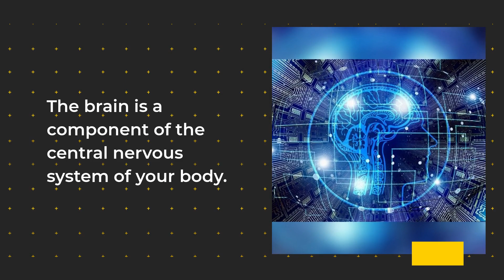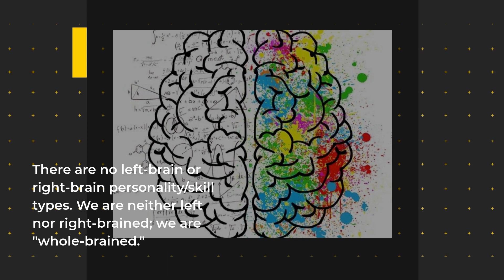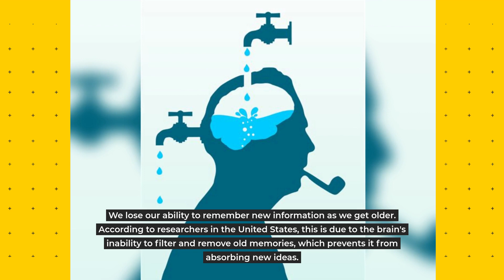Facts About the Brain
The brain is a component of the central nervous system of your body.

It is the most difficult part of your body to understand.

It has the ability to send and receive massive amounts of data.

Because it is so complex, there are some aspects of it that doctors and scientists do not fully comprehend.

This also implies that there are some fascinating facts about your brain that you may be unaware of. 10 facts brain facts10 facts about rain